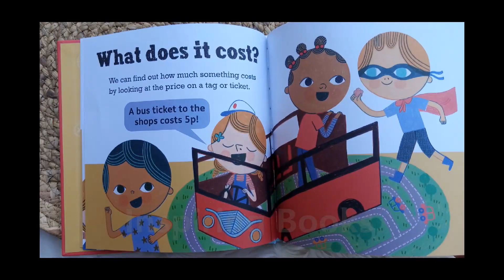Money - Maths Words for Little People by Helen Mortimer & Cristina Trapanese - OXFORD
Packed with educational goodness to help you grow and learn. Do you love saving your pennies or playing shop? This book will help you talk about money. Get ready to meet some money words you can use every day.